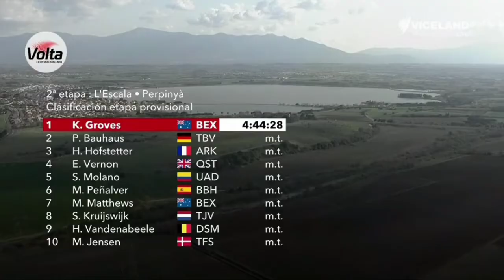Jonas Hvideberg Leads | 2022 Volta a Catalunya | Stage 2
Jonas Hvideberg from Norway and (Team DSM) is the race leader after the second stage of the 2022 Volta a Catalunya. He pulls on the green-and-white jersey after grabbing five bonus seconds from his second successive day out in the breakaway.

Hvideberg was quoted saying "."

Classification

1 Kaden Groves (Aus) BikeExchange-Jayco 4:44:28
2 Phil Bauhaus (Ger) Bahrain Victorious
3 Hugo Hofstetter (Fra) Arkea-Samsic
4 Ethan Vernon (GBr) Quick-Step Alpha Vinyl Team
5 Juan Sebastian Molano Benavides (Col) UAE Team Emirates
6 Manuel Peñalver Aniorte (Spa) Burgos-BH
7 Michael Matthews (Aus) BikeExchange-Jayco
8 Steven Kruijswijk (Ned) Jumbo-Visma
9 Henri Vandenabeele (Bel) Team DSM
10 Mattias Skjelmose (Den) Trek-Segafredo
General Classification

1 Jonas Iversby Hvideberg (Nor) Team DSM 8:31:28
2 Michael Matthews (Aus) BikeExchange-Jayco 0:00:01
3 Hugo Hofstetter (Fra) Arkea-Samsic 0:00:07
4 Mattias Skjelmose (Den) Trek-Segafredo 0:00:11
5 Juan Sebastian Molano Benavides (Col) UAE Team Emirates
6 Giulio Ciccone (Ita) Trek-Segafredo
7 Tobias Halland Johannessen (Nor) Uno-X Pro Cycling Team
8 Sergio Higuita Garcia (Col) Bora-Hansgrohe
9 Jan Bakelants (Bel) Intermarché-Wanty-Gobert Matériaux
10 Sam Oomen (Ned) Jumbo-Visma
Abandoned

DNF Richie Porte (Aus) Ineos Grenadiers
DNS Jack Haig (Aus) Bahrain Victorious
DNS Sonny Colbrelli (Ita) Bahrain Victorious
DNF Nans Peters (Fra) AG2R Citroen Team

Music
1.
2. Splice app (GoPro)
3. Bloomer
4. Swallow
Upcoming events
21-27 Mar - Volta Ciclista a Catalunya

23 Mar - Classic Brugge-De Panne
24 Mar - Classic Brugge-De Panne Women's
25 Mar - E3 Saxo Bank Classic
27 Mar - Gent-Wevelgem in Flanders Fields
27 Mar - Gent-Wevelgem In Flanders Fields Women's
2022年冬季奥运会